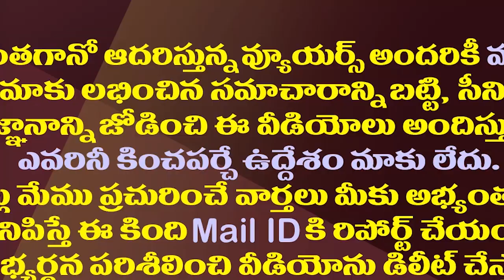పేర్నినాని రాజకీయ వైరాగ్యమేనా..జగన్ ఆయనకేం చెప్పారు?|Will Perni Nani Not Contest In Next elections?